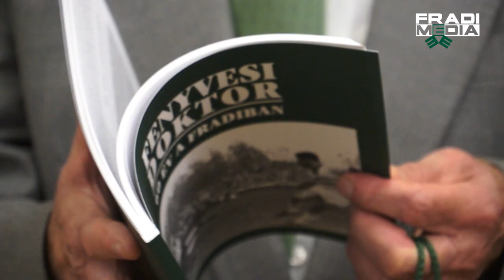FM | Fenyvesi Máté 80. születésnapját ünnepeltük! | 2013.09.20